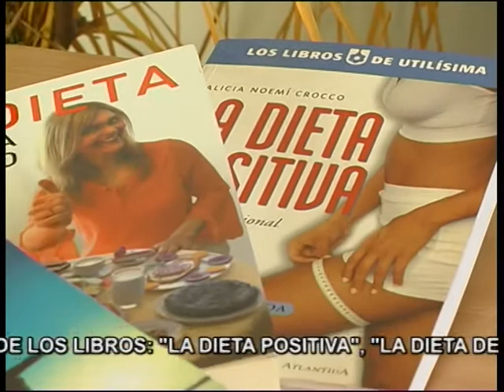No adelgazo y tengo hipotiroidismo.mpg